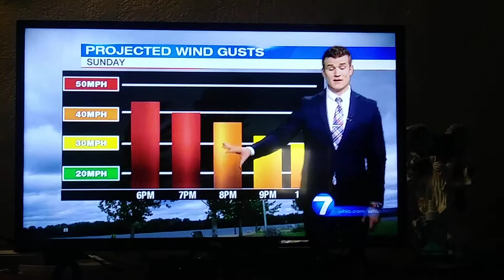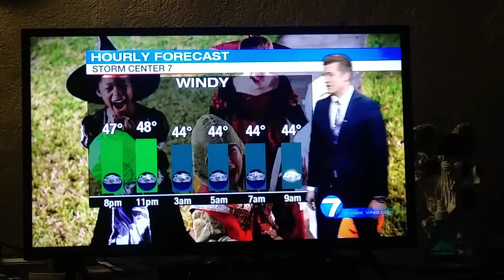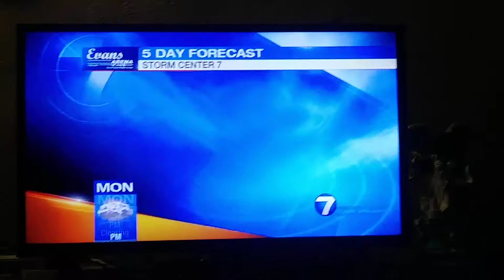Jesse Maag weather update for Dayton Ohio Whio t.v.